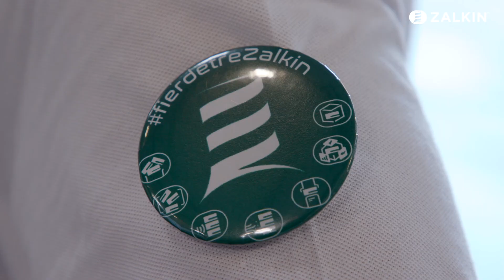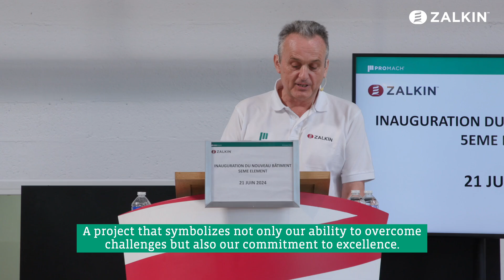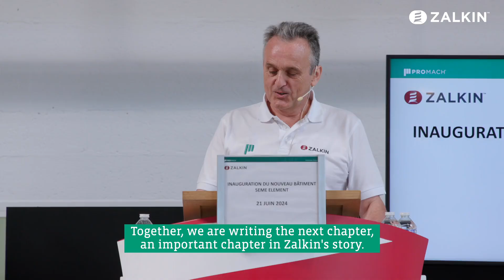Zalkin Grand Opening Celebration - 5th Element expansion - June 21, 2024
ProMach Continues Investment in European Market with Expansion of Zalkin Capping & Cap Handling Facility in France